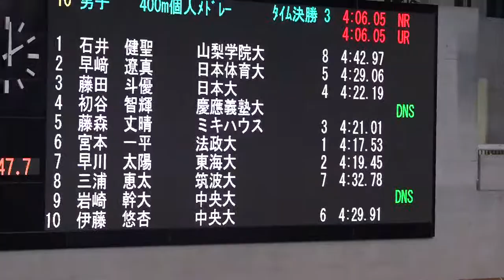石井健聖 男子400m個人メドレー 春季東京都シニア